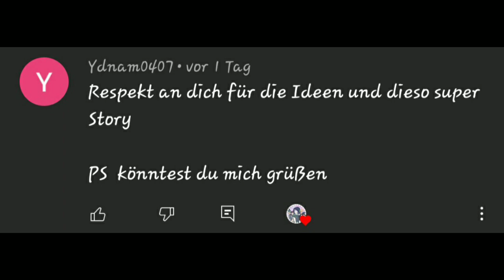Mein Bad Boy #55 (Miraculous LoveStory)